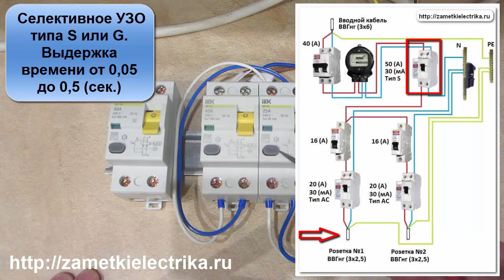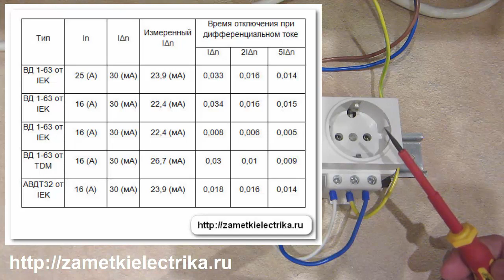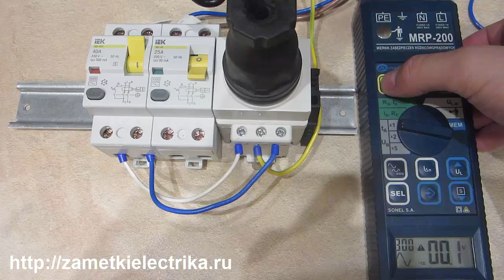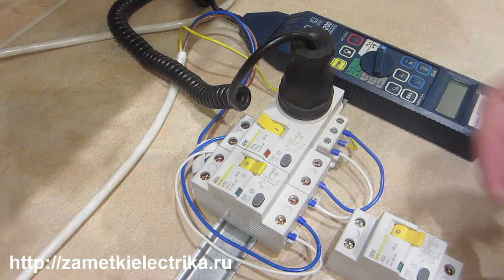Селективность УЗО и дифавтоматов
Эксперименты по селективности срабатывания двух УЗО в одной линии: 100 (мА) и 30 (мА), 300 (мА) и 30 (мА). С таким же успехом это относится и к дифавтоматам в плане срабатывания их дифференциальных элементов.